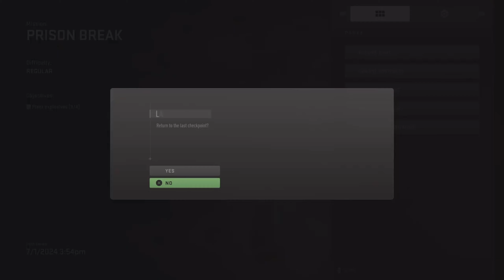Call of duty modern warfare 2 (PS5) PLAYTHROUGH PART 5